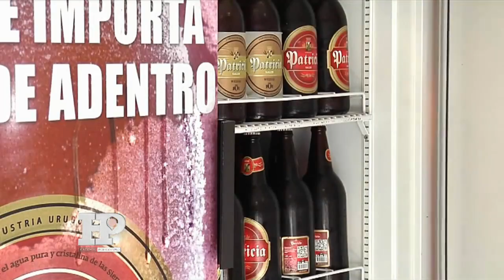Incrementa venta de alcohol en un 25%